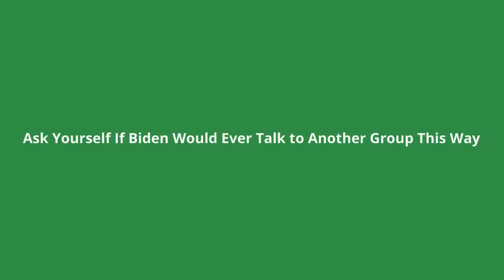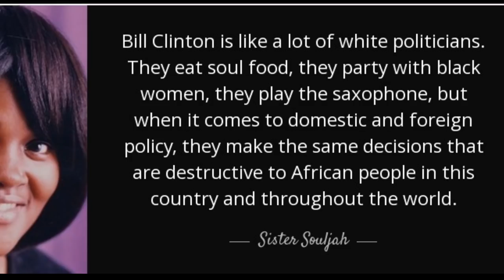Black Civil Rights "Leaders" Betray Our Liberation... Again